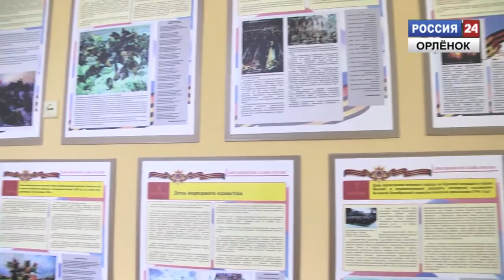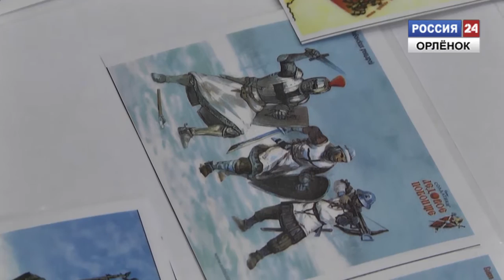Урок ко «Дню воинской славы»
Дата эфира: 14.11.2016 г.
В школе всероссийского детского центра "Орлёнок" прошел урок, посвященный «Дням воинской славы».
Корреспондент: Анастасия Власова
Оператор: Алексей Кузьмин
Монтажёр: Изабэлла Аксютичева